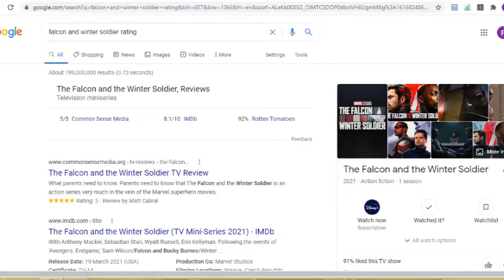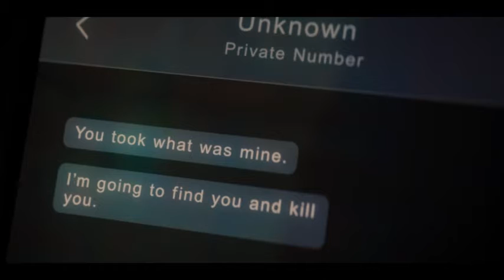The Falcon and The Winter Soldier Episode 2 | Review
it was a ok episode, I really enjoyed it but I thought that the animosity between Bucky and Sam is a bit over done, but that's it I really enjoy it.